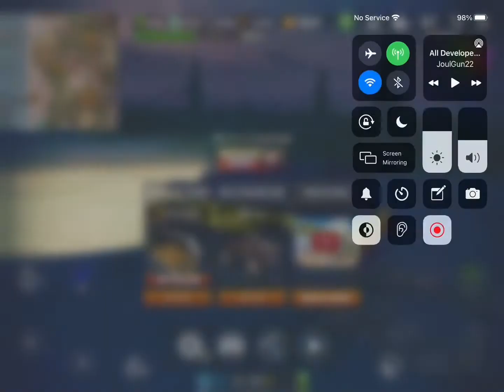i got golden yeti